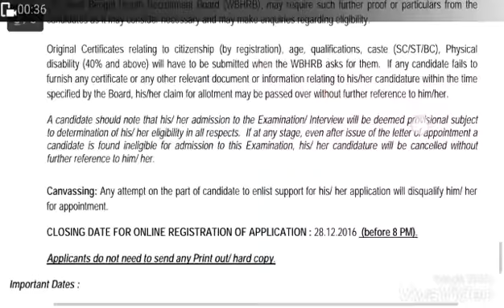WBHRB Recruitment 2017 - 2418 Medical Officer Vacancies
Hii in this video i share WBHRB Recruitment 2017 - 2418 Medical Officer Vacancies